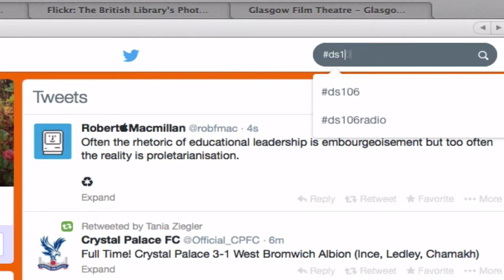Journey into DS106 tdc762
For DS106 daily create tdc762
Exploration video. Maybe you're exploring a new land, the depths of quarks, outer space, the mind, the soul, etc